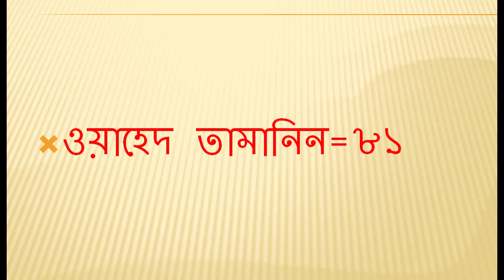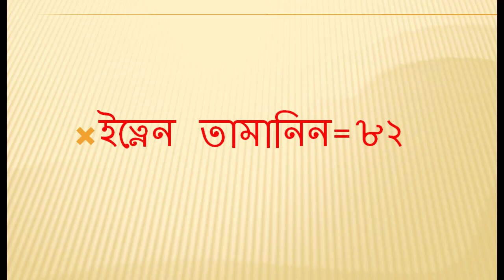আরবি ভাষায় এক হতে হাজার লক্ষ বলা শিখুন {পর্ব ৬}Learn Bangla to Arabic spoken {part 6} IT Care Ba..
খুবই জরুরী, আরবি ভাষায় টাকার গননা ও হিসেব করা,

I am showing for you how to speak on Bangla to Arabic very easy method, and all time I help you.